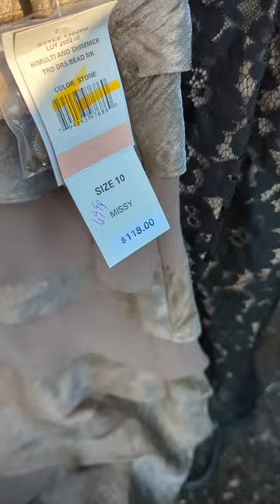I didn't even realize this at the dumpster 😱